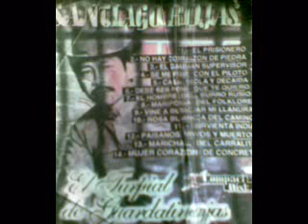Santiago rojas se me fue con el piloto album el prisionero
Llanera